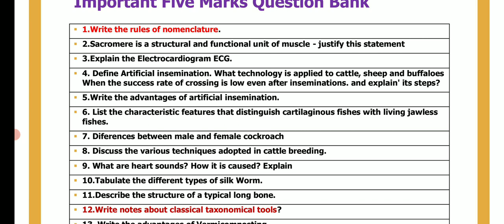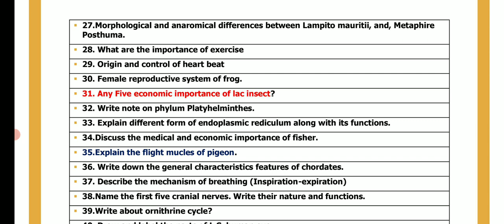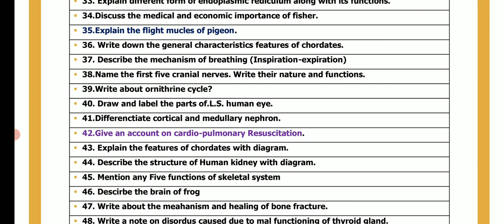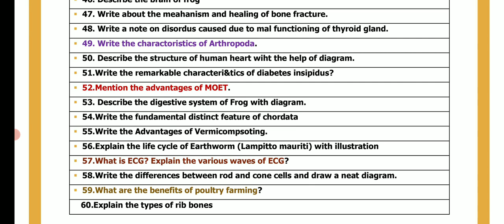11TH STD BIOLOGY PUBLIC EXAMINATION MARCH-2023 II BIO-ZOOLOGY MOST IMPORTANT FIVE MARK QUESTION BANK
11TH STD BIOLOGY PUBLIC EXAMINATION MARCH-2023 II BIO-ZOOLOGY MOST IMPORTANT FIVE MARK QUESTION BANK

11TH BIOLOGY PUBLICEXAM MARCH-2023 BIO-BOTANY IMPORTANT 2,3,5MARKS QUESTION ANS 100 CONFIRM QUESTION

11TH BIOLOGY PUBLIC EXAM MARCH-2023 IMPORTANT QUESTION BANK II 11TH BIO-BOTANY IMPORTANT 2,3,5MARKS
11TH STD PHYSICS PUBLICEXAM MARCH-2023 OFFICIAL ORIGINAL QUESTION PAPER ANSWER KEY II 11TH PHYSICS
12TH COMPUTER APPLICATION PUBLICEXAM MARCH-2023  ORIGINAL QUESTIONPAPER II 12TH COMPUTER APPLICATION

12TH COMPUTER SCIENCE PUBLIC EXAM MARCH-2023 OFFICIAL ORIGINAL QUESTIONPAPER II 12TH COMPUTERSCIENCE

12THENGLISHFULLANSWERKEYDOWNLOAD DESCRIPTION

12TH TAMIL PUBLICEXAM MARCH- 2023 II 12TH PUBLICEXAM-2023 ORIGINAL OFFICIAL QUESTIONPAPER ANSKEY PDF

12TH TAMIL PUBLICEXAM MARCH- 2023 II 12TH PUBLICEXAM-2023 ORIGINAL OFFICIAL QUESTIONPAPER ANSKEY PDF

12TH TAMIL PUBLICEXAM MARCH- 2023 II 12TH PUBLICEXAM-2023 ORIGINAL OFFICIAL QUESTIONPAPER ANSKEY PDF

11TH TAMIL PUBLIC EXAM MARCH-2023 IMPORTANT QUESTION BANK பொதுத்தேர்வுக்கு 100% கேட்கப்படும் வினாக்கள்

11TH BOTANY PUBLICEXAM-2023 MARCH 01 OFFICIAL ORIGINAL QUESTION & PRACTICALPAPER PRESENTATION BOTANY
11TH STD BOTANY PUBLICEXAM MARCH-2023 IMPORTANT 2,3,5 MARKS QUESTION BANK 70/70 FULL MARK எடுக்கலாம்

11TH STD BOTANY & BIO-BOTANY PUBLIC EXAMINATION MARCH-2023 IMPORTANT QUESTION BANK CHAPTER 1 TO 15💯👍
11 ஆம் வகுப்பு மாணவர்கள் Whats app Gruop la join பண்ணுங்க பொதுத்தேர்வில் அதிக மதிப்பெண் தேர்ச்சி பெற முக்கியமான வழிகாட்டுதல் வழங்கப்படும்.

10TH THIRDREVISIONTEST MARCH-2023 OFFICIAL TIMETABLE TN EDUCATIONDEPARTMENT 38-DISTRICT CEO RELESED

10,11,12TH PUBLIC EXAM-2023 MARCH APRIL OFFICIAL HALLTICKETS RELESED DATE EDUCATION DEPARTMENT ORDER

10TH SCIENCE PRACTICAL EXAMINATION MARCH-2023 20,28  OFFICIAL 38- DISTRICTS OFFICIAL ANNOUNCEMENT 🔴💯

12TH  PUBLIC EXAMINATION-2023 MARCH -2 TN 38-DISTRICT CEO OFFICIAL ORDER EDUCATION DEPARTMENT🔴JUSTIN
11TH STD PUBLIC PRACTICAL EXAMINATION MARCH OFFICIAL TIME TABLE TN 38-DISTRICT CEO OFFICIAL ORDER🔴

10,12TH STD PUBLIC EXAM MARCH-2023 TN 38-DISTRICT CEO TN EDUCATIONDEPARTMENT OFFICIAL ORDER🔴BREAKING

12TH BIOLOGY FIRSTREVISION TEST-2023 SALEM DISTRICT'S OFFICIAL ORIGINAL QUESTIONPAPER WITH ANSWERKEY

11TH BOTANY FIRST REVISION TEST-2023 SALEM DISTRICT'S OFFICIAL ORIGINAL QUESTIONPAPER WITH ANSWERKEY

11TH BOTANY FIRST REVISION TEST-2023 12- DISTRICTS OFFICIAL ORIGINAL QUESTION PAPER II 11TH BOTANY🙏

10TH STD TAMIL SECOND REVISION TEST-2023 OFFICIAL ORIGINAL QUESTIONPAPER II 10TH STD SECOND REVISION

11TH  SECOND REVISION TEST FEBRUARY-2023 CHEMISTRY OFFICIAL ORIGINAL QUESTION PAPER 11TH CHEMISTRY

11TH PUBLICEXAM ENGLISH  SUBJECT MARCH-2023 11TH PUBLIC EXAM  இப்படி எழுதினால் முழு மதிப்பெண் உறுதி💯

11TH STD PUBLICEXAM MARCH-2023 பொதுத்தேர்வு எழுதும்முறை இந்த மாதிரி எழுதினால் முழு மதிப்பெண்உறுதி🔴💯

MaanavanAasiriyarSaravananTelegramGruop

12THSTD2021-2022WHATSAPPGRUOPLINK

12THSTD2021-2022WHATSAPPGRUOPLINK